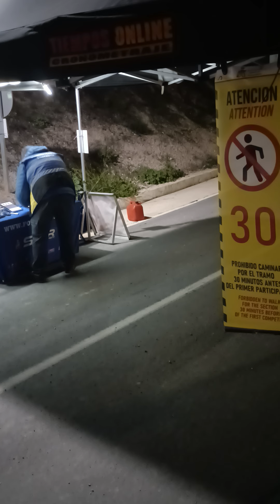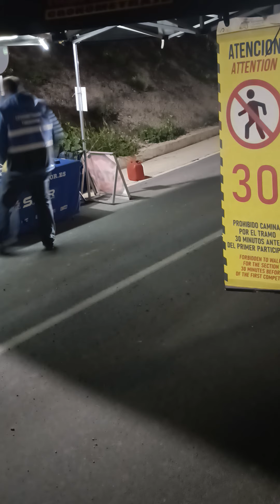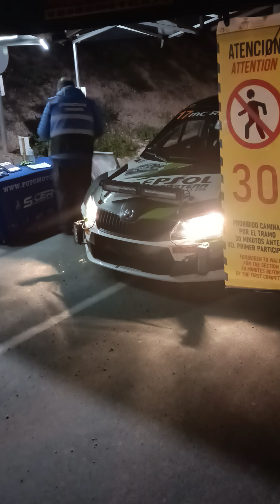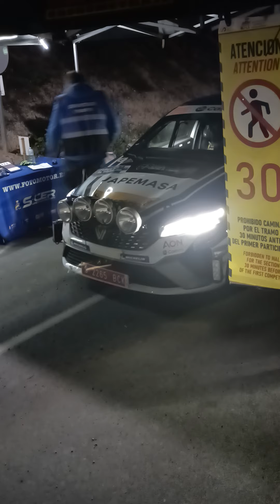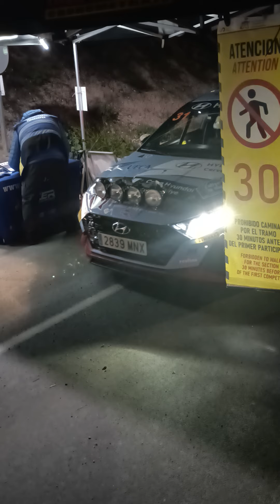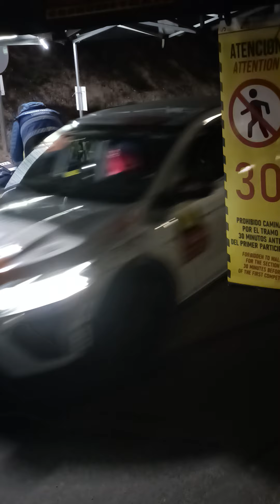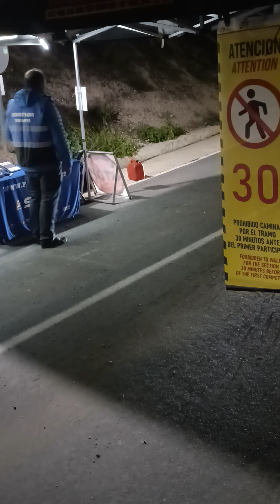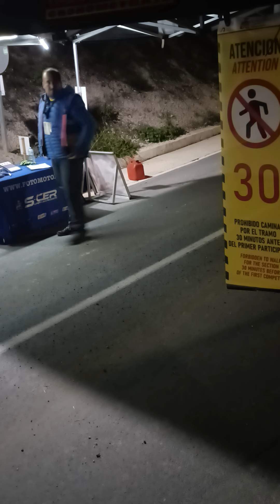30 edicion Rally La Nucia Tramo nocturno llegada a meta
Ante todo pido disculpas por ser la primera vez acudo a un evento así y no puede estar pendiente de la cámara así que está grabado con los tiempos muertos entre vehículo y vehículo cuando me enseñe y tenga el tiempo necesario editare el vídeo